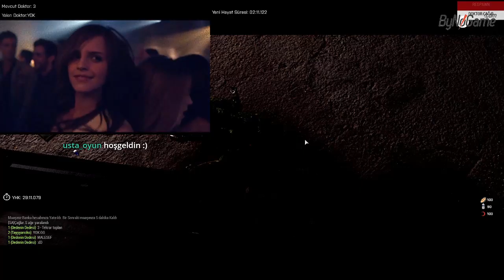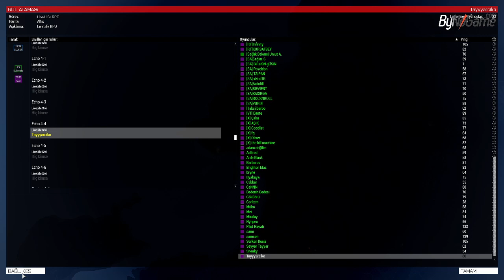Arma 3 Gansgster Dünyasında Bir Gün Nasıl Geçer #7